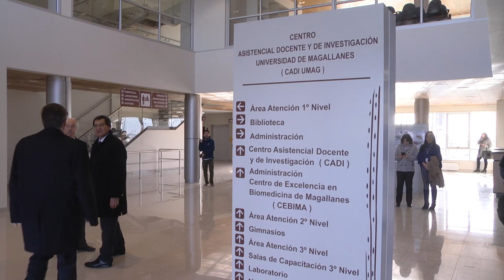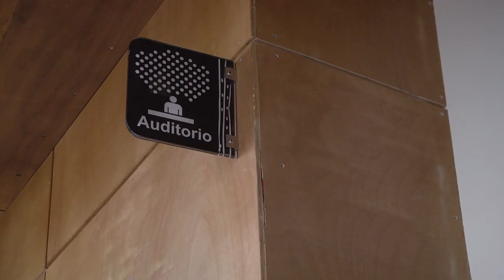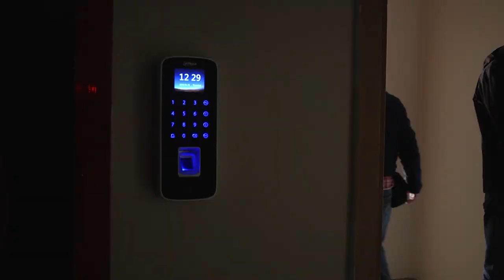Oficializan traspaso a la UMAG del Centro Asistencial Docente y de Investigación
El edificio albergará el desarrollo de medicina molecular y estudios de enfermedades crónicas que afectan a la población regional, además de ser un espacio formativo de futuros profesionales de área de la salud de la Universidad de Magallanes.